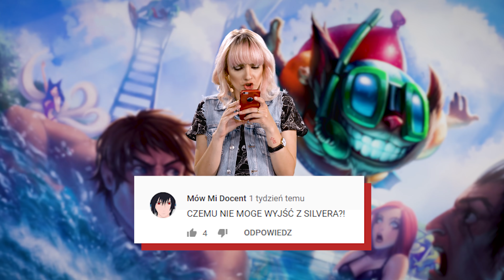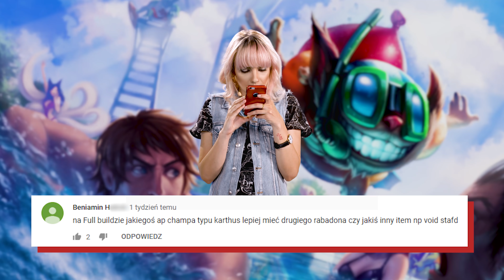CO JA PATCHE 9.13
Marina "lova" Krylova przedstawia zmiany w balansie League of Legends, które przyniósł patch 9.13 (czyli aktualizacja, która będzie obowiązywać podczas następnych kolejek Ultraligi i LEC).

ULTRALIGA 2019